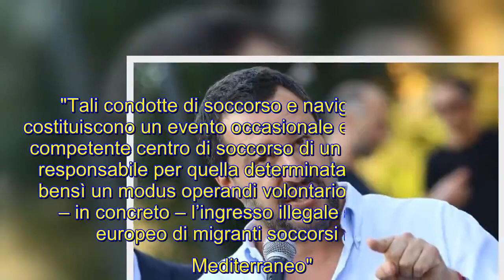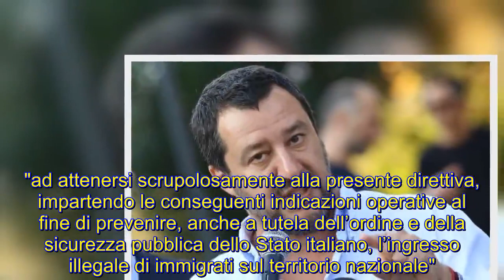Così Salvini smaschera le Ong: "Ecco come violano il diritto"